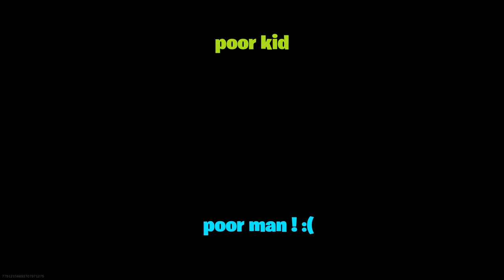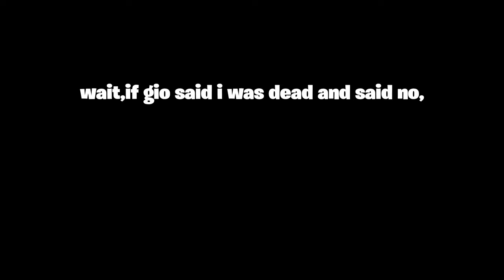*WARZONE*funny and clutch moments!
I'm finally back with a NEW warzone video,hope you enjoy 😉